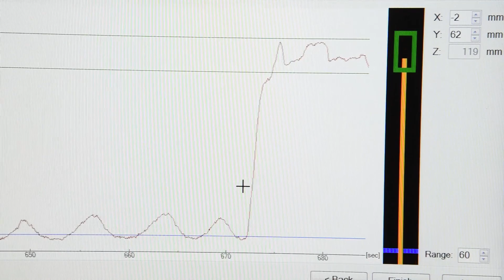Andningsstyrd strålbehandling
Beskrivning av hur andningsstyrd strålbehandling går till vid cancer. Andningsstyrd strålbehandling används för att minska stråldosen till hjärtat.